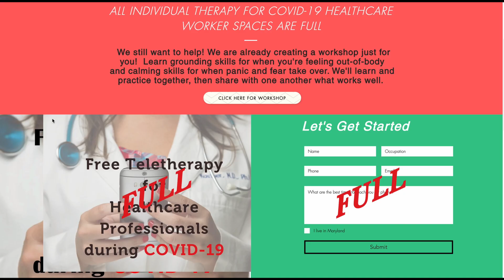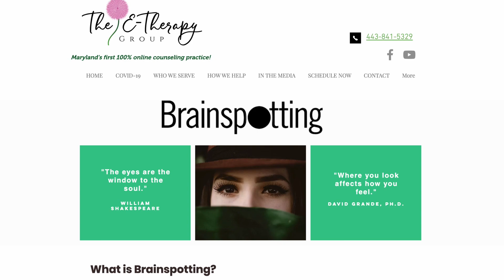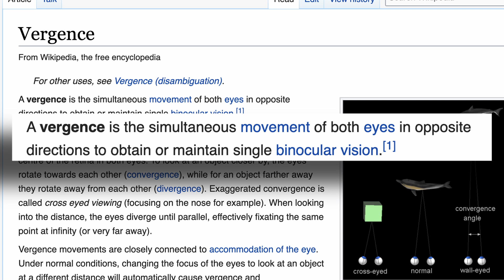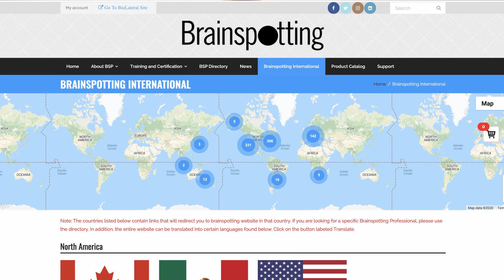Managing Stress and Anxiety a discussion with therapist Caroline Artley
Learn some tips and techniques you can use to help manage your stress and anxiety.